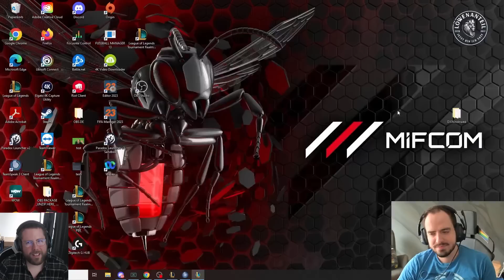Double Up DESASTER! | TFT Double Up #2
Die Quadra Master Challenge im September!